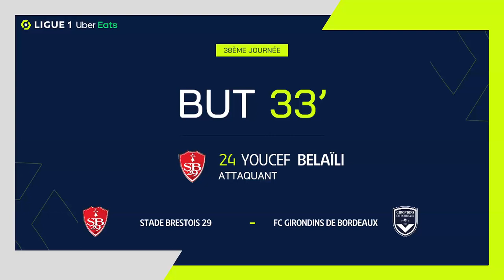Goal Mohammed Youcef BELAÏLI (34' - SB29) STADE BRESTOIS 29 - FC GIRONDINS DE BORDEAUX (2-4) 21/22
"STADE BRESTOIS 29 - FC GIRONDINS DE BORDEAUX (2-4) Mohammed Youcef BELAÏLI (34')  goal. STADE BRESTOIS 29 vs FC GIRONDINS DE BORDEAUX Goals in video

Ligue 1 Uber Eats - Season 2021/2022 - Week 38 STADE FRANCIS-LE BLÉ - Saturday 21 May 2022

Goals : Ricardo Luis CHABY MANGAS (14' - GdB) / Steve MOUNIE (16' - SB29) / Sekou MARA (32' - GdB) / Mohammed Youcef BELAÏLI (34' - SB29) / Sekou MARA (73' - GdB) / Javairo Joreno Faustino DILROSUN (75' - GdB) Follow us on Youtube